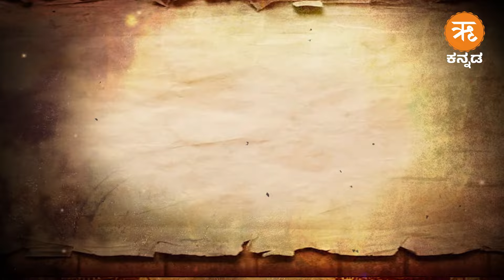ಇತಿಹಾಸದಲ್ಲಿ ಈ ದಿನ - ನವೆಂಬರ್ 17 | November 17 History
Third Round Table Conference